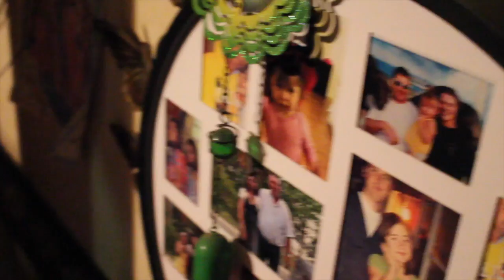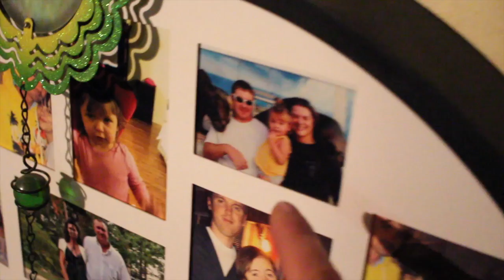Family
This video is about Quality Time